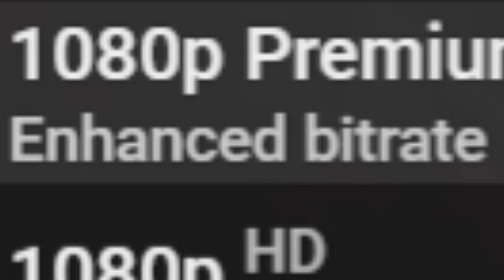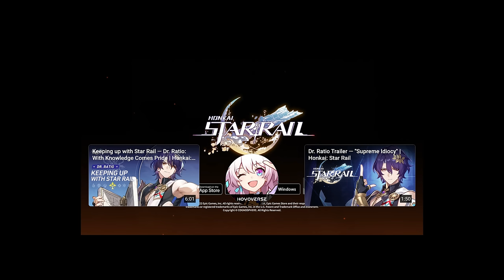They revealed all these characters... | Honkai Star Rail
Myriad Celestia Trailer reaction. Penacony is looking good...